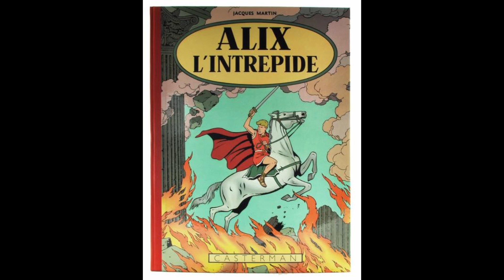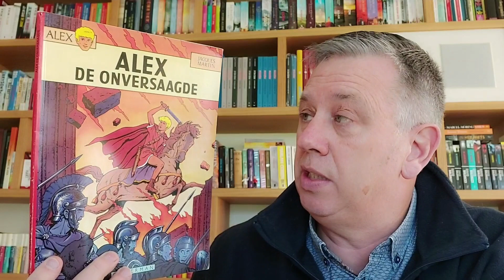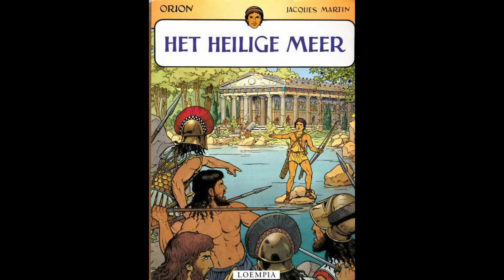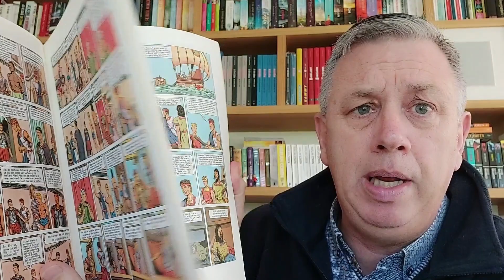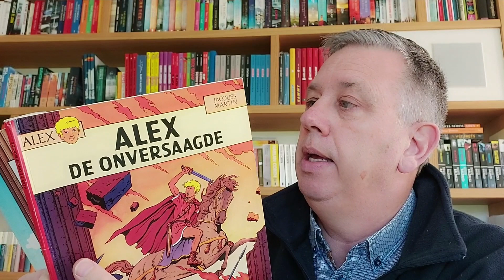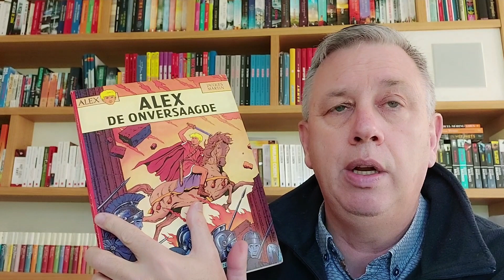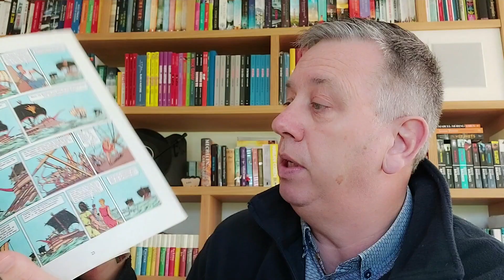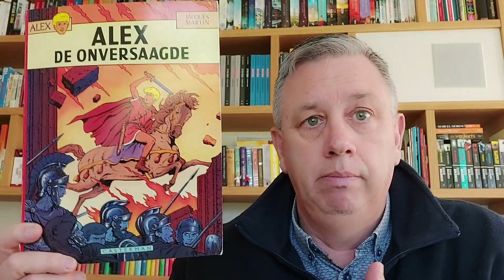VLOG 56: Alex De Onversaagde nr1 Jacques Martin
VLOG 56: Bert Peper en de Vinnige Vlogger neemt de teletijdmachine naar 1948 voor het eerste verhaal van Alex, Alex de Onversaagde! Het betekende het begin van de fabuleuze carrière van Jacques Martin. Ik hoop dat zowel de jeugd als de iets oudere "sassa's (zoals ikzelf) toch nog veel plezier beleven aan de vlog, maar zeker ook aan deze serie die niks van haar frisheid heeft verloren. veel plezier!